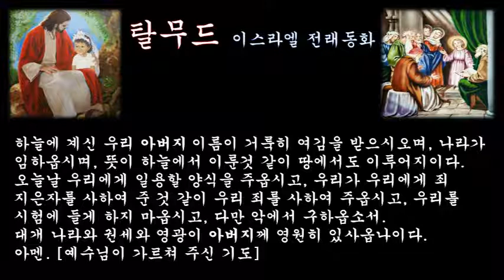‹은혜나눔›탈무드：애정의 힘：삶의지혜 ＠ 이스라엘 구전설화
세상에는 열두가지 종류의 강력한 것들이 있다. 먼저 돌을 강한 것으로 꼽을 수 있으나 그 돌은 쇠에 깎이고 만다.

그러나 이 쇠도 불에 녹고, 불은 또한 물로 꺼버려 그 힘을 누를 수 있다. 하지만 이 막강한 물은 구름에 흡수되며, 물을 흡수한 구름은 바람이 불면 흩어지거나 날라 사라진다.

그러나 이 바람도 인간만은 흩어지게도 날라 없어지게도 하지 못한다. 그렇지만 인간은 공포나 괴로움에는 비참하게 깨지고 만다.

이때 이 공포감을 없애기 위해 술을 마시지만, 술은 잠을 자면 해결된다. 이 잠도 죽음을 꺾을 수는 없으며, 그러나 이 죽음은 애정을 눌러 이길수가 없다.